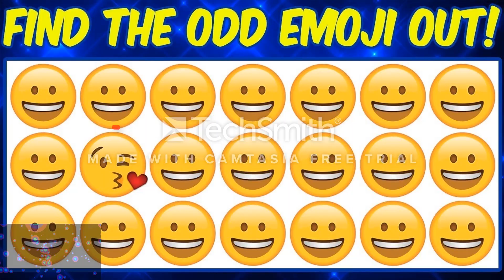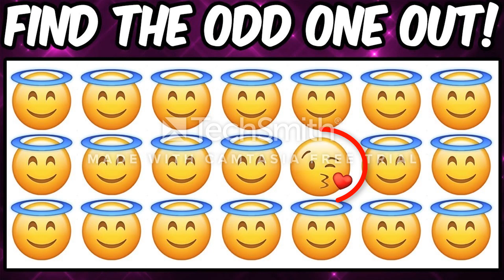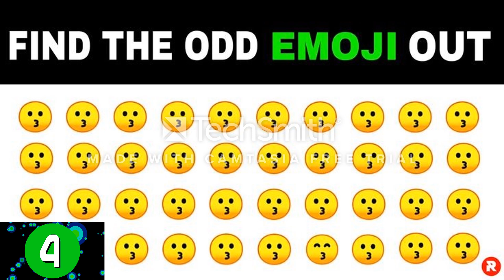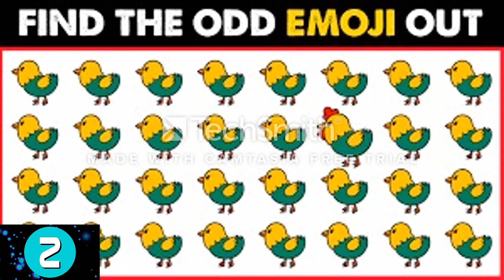Find The Odd Emoji Out #1 | HOW GOOD ARE YOUR EYES?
Find The Odd Emoji Out #1 | HOW GOOD ARE YOUR EYES? | Emoji Puzzle Quiz
About My Video:
I made all of the logical and visual attention exercises in this video which are too much neeeded for every human body to relax their mind. According too much research scientist said that, the human brain also needs training like other body muscles. A healthy person cannot achieve high results in memorization and logical thinking, without taking regular practice. How many odd emoji can you find? Rules For This Game Are Simple: 1) You have 20 second to find the odd emoji which is different from others. 2) For each correct answer you will get 1 point. How I made these videos? First of all I get free photographs from the Google images section and edited them very well in Adobe Photoshop 2022. I used Movavi Video Editor Plus 2022 for cool video editing. In my video I highlighted the right answer with red circle on each slide. I also add the background music whic make my video more cherish to Find the Odd Emoji Out puzzle quiz!. The Whole process of making video take to much time upto 6 hours. I make videos with quizzes to help you to improve your mental attention.